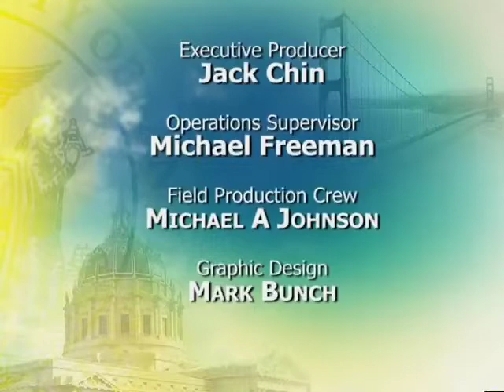Project Homeless Connect Launches Every Day Connect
Mayor Edwin Lee and Lieutenant Governor Gavin Newsom today launched a new Project Homeless Connect service -- Every Day Connect -- to meet the needs of people every day who are homeless or in danger of becoming homeless.

Experience has shown that people are more likely to access the services they need if they don't have to travel to multiple locations. Every Day Connect makes it easy for participants to get the help they need by initiating a phone call.

DPH set up a toll-free helpline at 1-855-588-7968 or individuals can just call 311. Once an individual contacts the PHC offices, the individual will be assigned a resource specialist who will follow their needs from start to finish.

San Franciscans can assist by following Every Day Connect on Twitter @phcsf, and "like" it on Facebook. Every Day Connect will continue to engage the PHC volunteer base by using social media to post the needs of the clients every day, and people can provide the needed services by responding to the postings on Twitter and Facebook.

The DPH will continue its current schedule of providing a bi-monthly Project Homeless Connect event at various locations throughout the City, including Bill Graham Auditorium, Bay View Hunters Point, and other locations as the need arises.